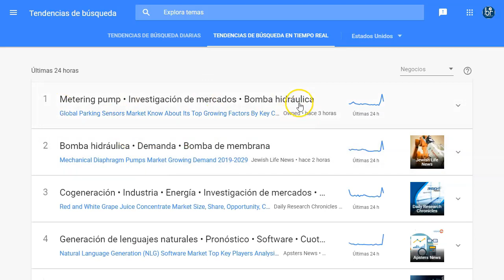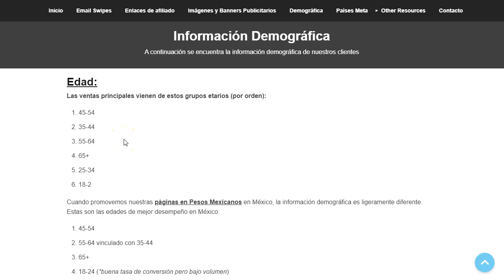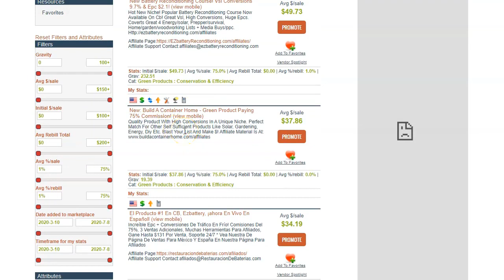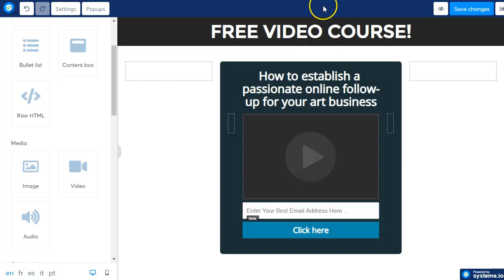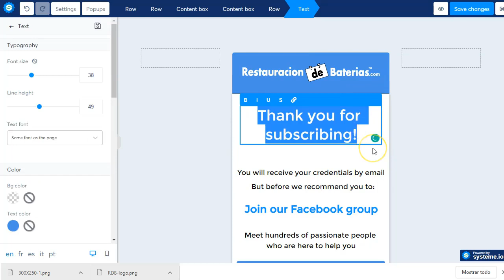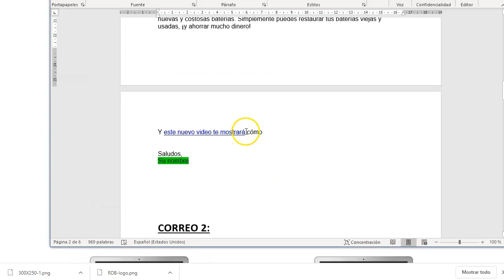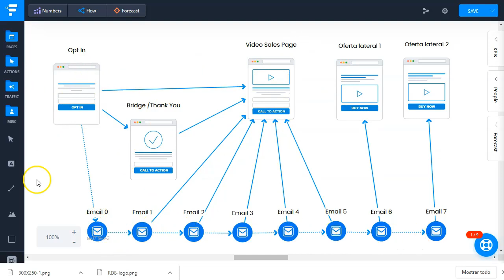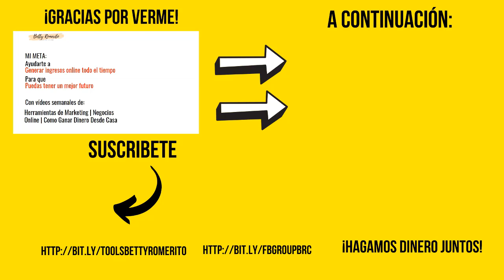¿¿¿Como CREAR #1 Embudo de Ventas en 2021??? (para💌Afiliados) EL MEJOR 💯 tutorial de Beti Romerito 🍕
Para usar la herramienta correcta, GRATIS  Y DE POR VIDA (TODAVÍA)
APRENDE ANTES DE PAGAR. Y SI YA SABES CÓMO-pa´lante:
TE DEJO TODAS LAS HERRAMIENTAS QUE USAMOS ABAJO:

- CLICKFUNNELS 14 días de prueba, aprendes un montón, regalan cursos VALIOSÍSIKOS

- YT CRECER COMO LA ESPUMA

INSTALAR TUS EMBUDOS Y WEBS DONDE QUIERAS Y VENDER SERVICIOS

 DE MEJORES DISEÑOS

 PARA GANAR VISITAS

- HAZ TU PROPIA AGENCIA DE EMAILS Y VENDER TU AUTORESPONDER Y SERVICIOS

 Groovefunnels vs Clickfunnels - As well as some reasons to use the new GrooveFunnels vs ClicFUNN.

El constructó/CREADOR de webs, embudos y landing pages (páginas de aterrizaje)
CON EL MEJOR DISEÑO, DESCONOCIDO EN ESPAÑA Y AMÉRICA LATINA PARA TENER UN ESTILO GUAY:

Ha nacido un proyecto muy ambicioso que pretende unificar en una sola, todas las herramientas que puede necesitar cualquier negocio digital.
Se llama Groovefunnels y lo puedes probar GRATIS

En una sola herramienta podremos tener sustitutos de:
- Clickfunnels ENTERO
- ActiveCampaign / Mailchimp ETC..
- ThriveCart
- Everwebinar ETC..
- Wistia / Vimeo
- Calendly / Youcanbookme
- Wordpress
- Shopify
Además, ahora están en pre-lanzamiento y puedes usar Groove Funnels Lite GRATIS DE POR VIDA, y si quieres ir más allá y utilizar todas las herramientas, puedes coger una oferta especial con licencia DE POR VIDA a un precio inigualable.
 Número 1- GROOVEFUNNELS---GRATIS

Número 2- SYSTEM.IO, SOLO 28€/MES- MEJOR DE CLICKFUNNELS Y EN ESPÑAOL

VER OTROS EJEMPLOS DE Constructores DE EMBUDOS

Número 4- CARO, PERO COMPLETO 350€ , 14 DIAS DE PRUEBA-INGLES CLICKFUNNELS

ALGUNOS SON LINKS DE AFILIADO, SIN COSTE PARA TI, pero PUEDO GANAR PEQUEÑAS COMISIONES.
GROOVEFUNNELS VS KARTRA

GROOVEFUNNELS VS  SYSTEM.IO

VISITA MI WEB PARA MÁS APLICACIONES, TRUCOS Y SOFTWARE GRATIS-